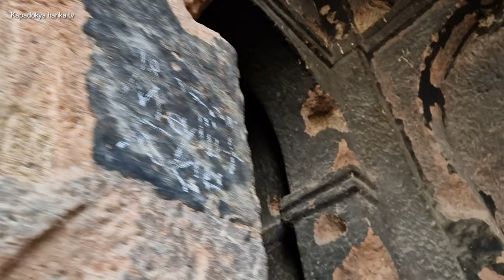Kapadokya Yaprakhisar Katedrali Kilise ler maralar tarihi evler